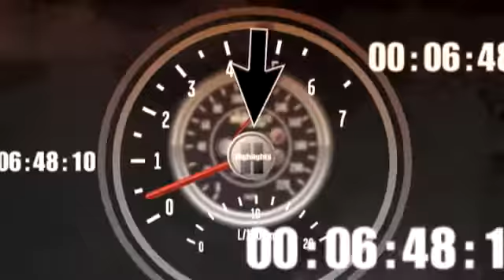2009 Nascar Nationwide O'Reilly Challenge The No 20 hits the wall and brings out caution in Texas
2009 Nascar Nationwide O'Reilly Challenge